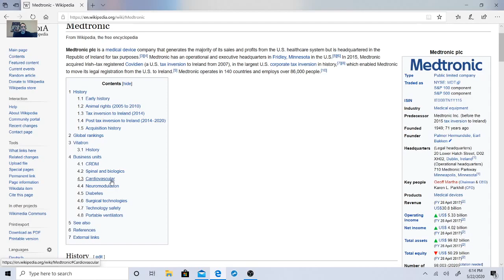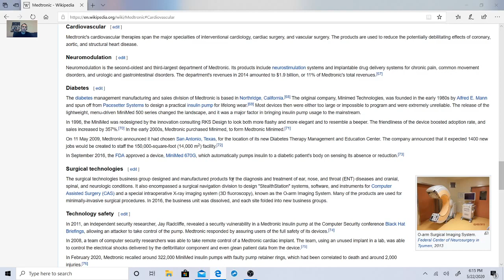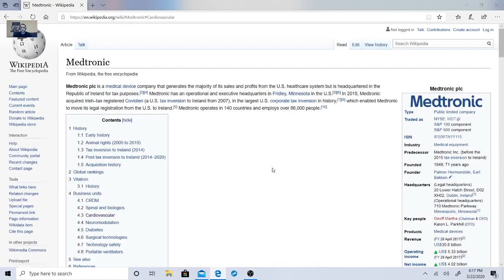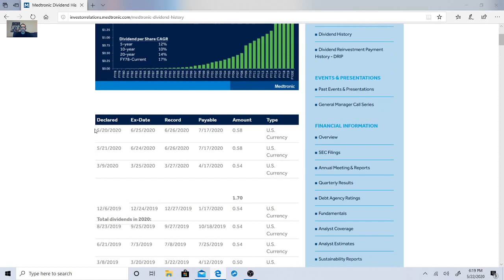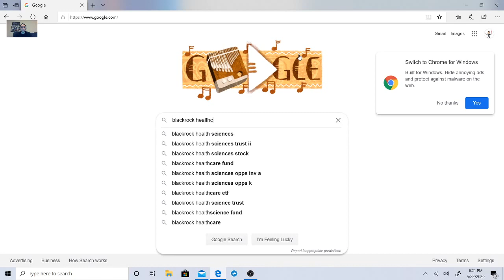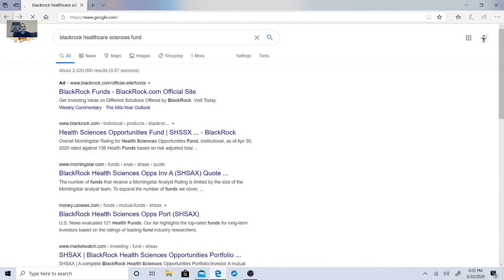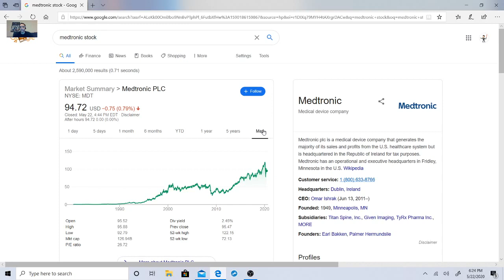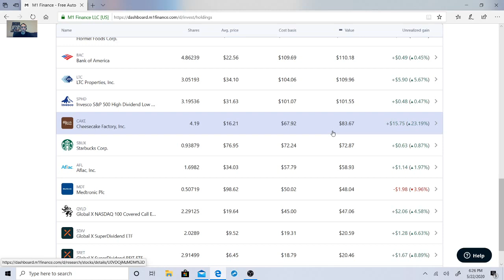Best Dividend Stocks to Buy Now! Medtronic Stock Analysis I MDT Stock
In this video, I discuss Medtronic stock and if it is a buy. Medtronic is a great company, which distributes a solid dividend. Medtronic (MDT) is a great stock. Medtronic is one of the best dividend stocks to buy now for your dividend investing strategy. Check out this stock aka MDT stock! *Note I used to own Medtronic stock, and I am highly considering buying this stock again! Medtronic / MDT stock is also part of the XLV ETF

Create a M1 Finance Portfolio (We both get 10 dollars Per M1 Finance)

Stock Portfolio: My Stock Portfolios on M1 Finance and Etrade. Click to watch all the playlist to see all of the stocks I own (Click Link to see all the videos) :

My Facebook Group on dividend investing and investing humor